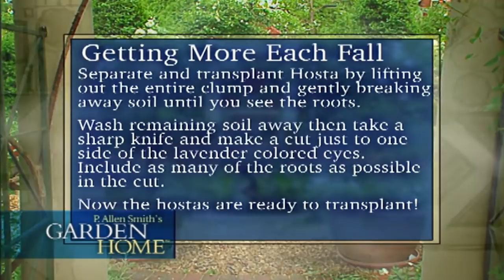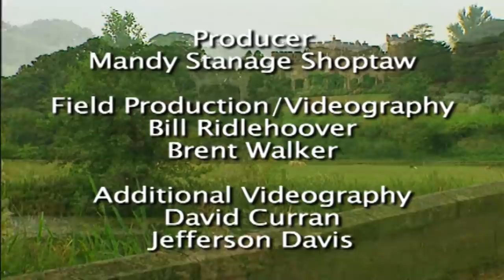Growing Perennial Plants & Flowers | Garden Home (713)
On this episode of Garden Home, host P. Allen Smith will discuss growing perennial plants and flowers. From Allen's list of perennial favorites to building a greenhouse to keep your plants for the next year, this show is full of show-stopping blooms.

Topics Include:
00:00 Welcome
01:34 Arley Hall Gardens in England
04:29 Herbaceous Borders and Mixed Borders
06:05 Allen's Favorite Perennials
13:04 Garden Home Construction Update
14:14 Building a Greenhouse
15:23 Garden Furniture
17:56 Virtual Garden Makeover
22:18 Planting Russian Sage